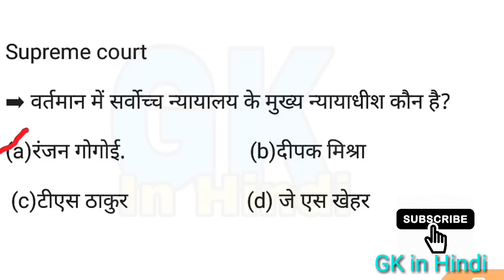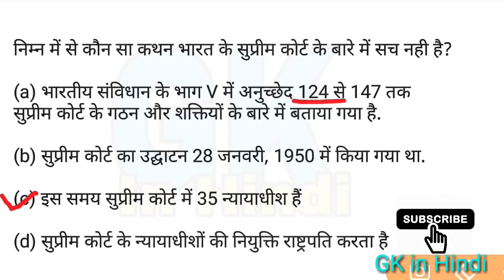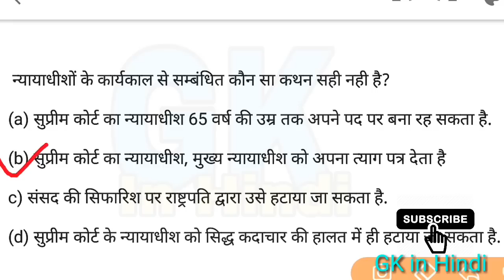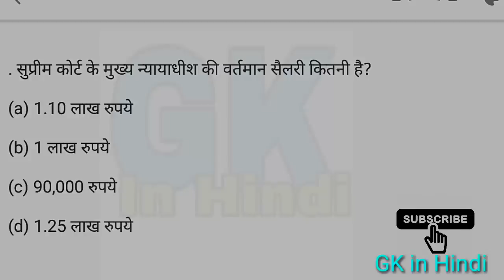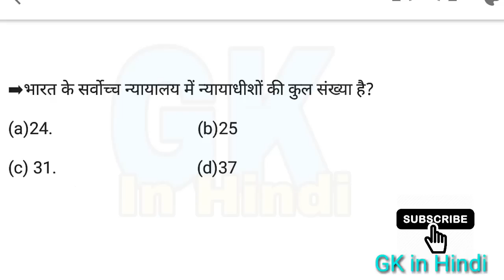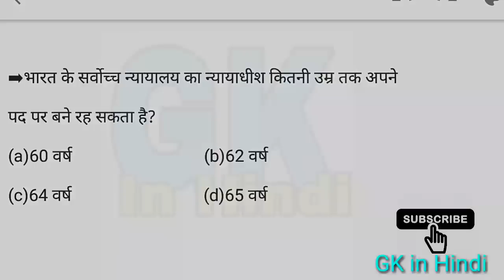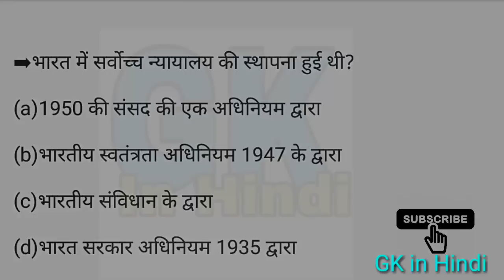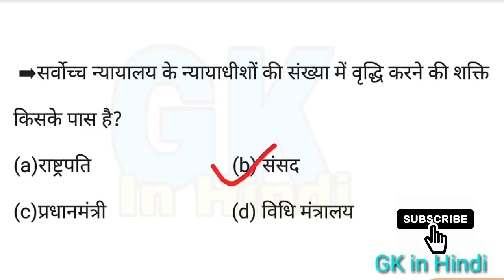Gk Question | सर्वोच्च न्यायालय Top 20 | supreme court top 20 question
is video me hum top 20 question ke baare me baat krenge jo baar baar exam me puche jate hai

1. gk for railway group d
2.  supreme court question  for railway group d exam
3. rrb ntpc exam gk
4. ssc gk mock test
5. ssc gk practice set